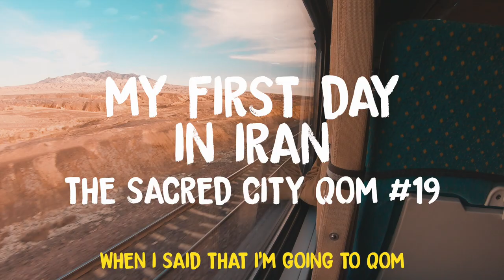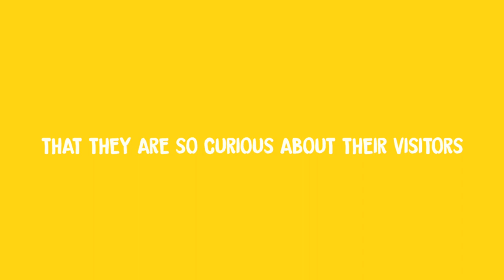I made it to Iran! Visiting Qom #19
As soon as I arrived in Iran I decided to "skip" Tehran for the start and took the train to the next city: Qom. I wasn't really sure what to expect but oh my god what a great experience that was! Besides visiting the holy shrine and strolling around the city I met some really great people. In just one day I learned a lot about religion in Iran and more importantly that the locals are curious about other cultures, religions and lifestyles.

Qom was definitely a great experience and I'm glad I decided to got there.

Hey! I'm Gwen and I make weekly Travel Videos from around the world ✈ Join me! :-)